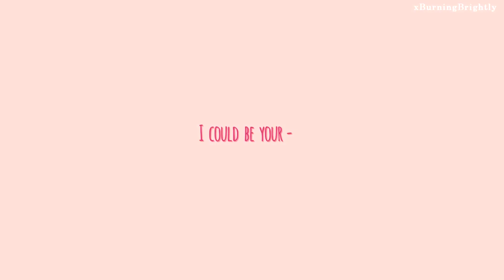「Pokemon」Crush ▪ May x Drew ♥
I'm not sure why the me of four days ago decided that my contestshipping AMV needed to be made entirely with fanart.
I love fanart, don't get me wrong, but it takes SO LONGGGG... askjdhfkj
It turned out alright, but it was very much rushed and I wish I could have done more and fixed a few mistakes. T^T
Anyway, I am on time even though it's 9 AM and I've been editing for the past few hours.

Happy contestshipping day 2020, everyone! X'D
(Next year, expect the entire video to be raw again lol)

Song: Crush
Artist: Tessa Violet
Show: Pokemon
Couple: May x Drew
Time: Like??? 12 hours? At least?
Full worm: (TBA)
Host: ContestChar
Inspiration: the Crush MEP on corydalis' channel